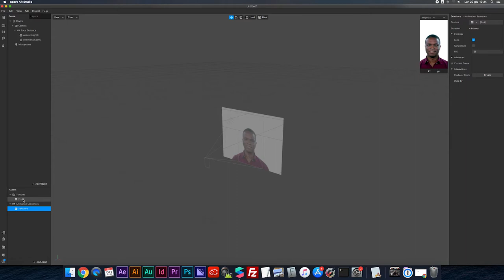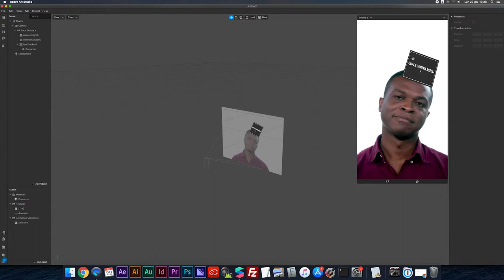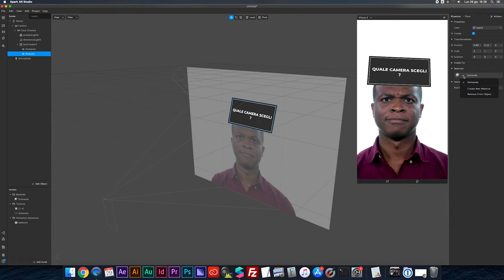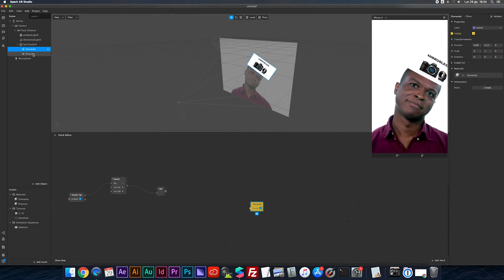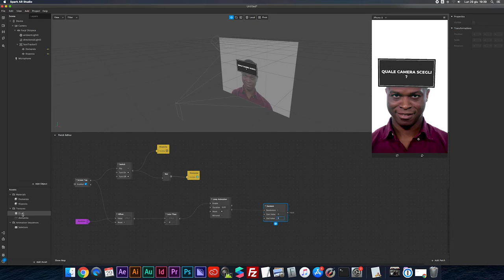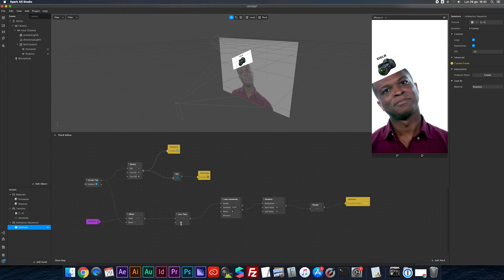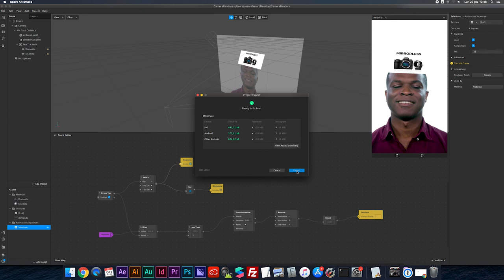SPARK AR STUDIO - Filtro Random | tutorial ita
Vediamo come si fa un filtro Random per Instagram o Facebook con Spark AR Studio!